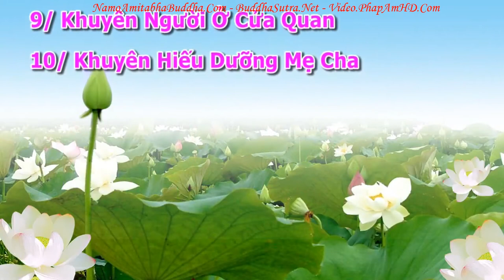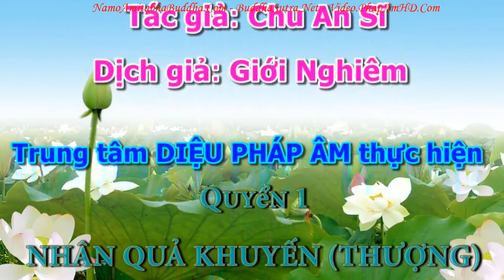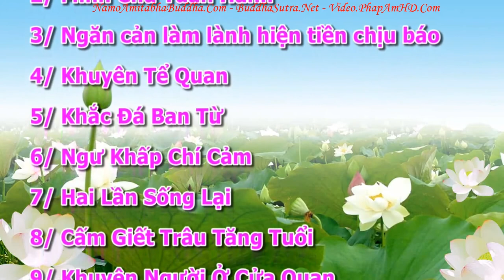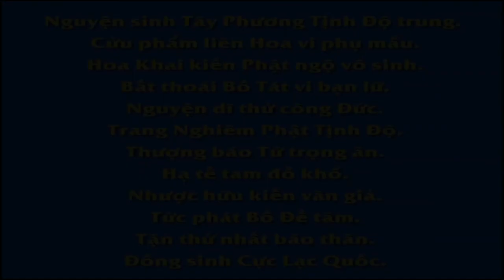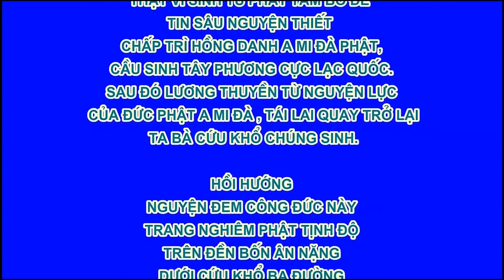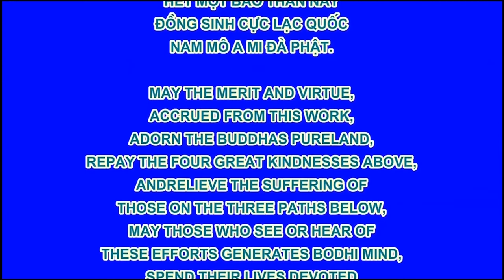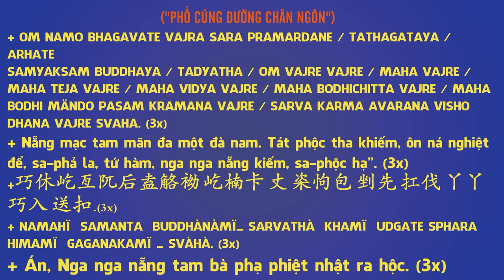An Sĩ Toàn Thư Vạn Thiện Tiên Tư Tập tập 01, Pháp Âm HD